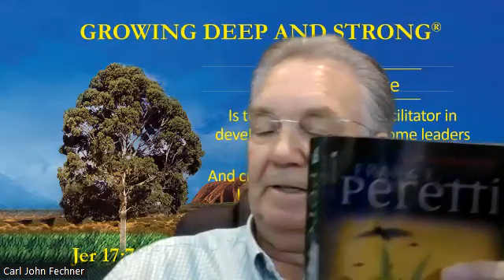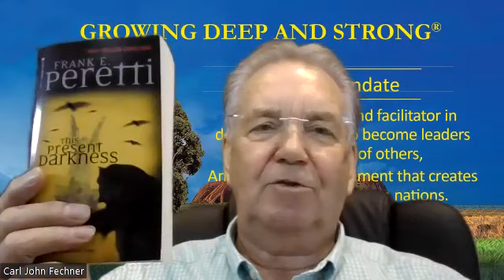THIS PRESENT DARKNESS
This Present Darkness, the book was written in 1986 and when I read it in May 1990, Christianity made sense and on the 23rd May 1990, I had a very powerful encounter with God

this is the third time I have read the book and I urge you to go and read it --- it's almost a prophetic message of what is happening today in the 7 Mountains of Society the good news is that as we come together and pray we will have victory over the darkness just like the church did in this seemingly impossible situation